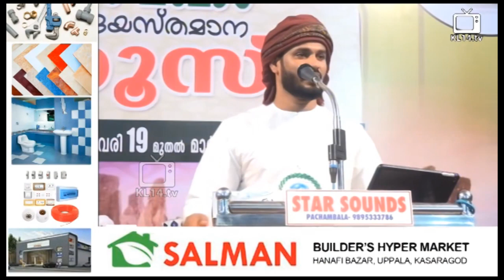എല്ലാ മാതാപിതാക്കളും തീർച്ചയായും കേൾക്കണം മക്കളെ കുറിച്ചുള്ള ഈ പ്രഭാഷണം | Khaleel Hudavi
മക്കളെ അന്തമായി വിശ്വസിച്ചു അവർക്കു വേണ്ട എല്ലാ സൗകര്യങ്ങളും നൽകി അവരെ തെറ്റുകൾ ചെയ്യാൻ പ്രോത്സാഹിപ്പിക്കുന്ന എല്ലാ മാതാപിതാക്കളും അറിയേണ്ട ചില കാര്യങ്ങളെ കുറിച്ചു വിശദീകരിക്കുന്ന ഉസ്‌താദ്‌ ഖലീൽ ഹുദവിയുടെ മതപ്രഭാഷണം
Speaker: Khaleel Hudavi
Program: Islamic Speech Malayalam
Place: Kerala